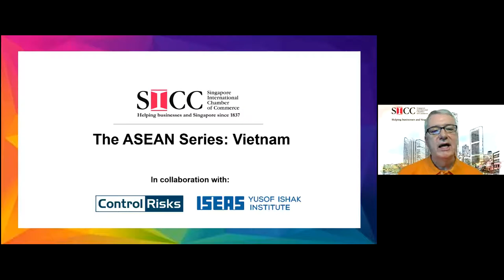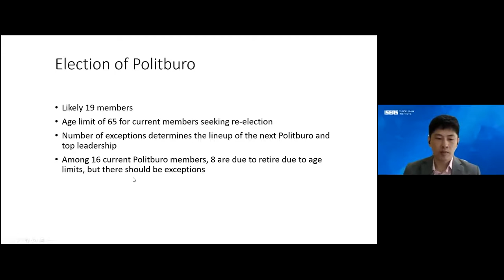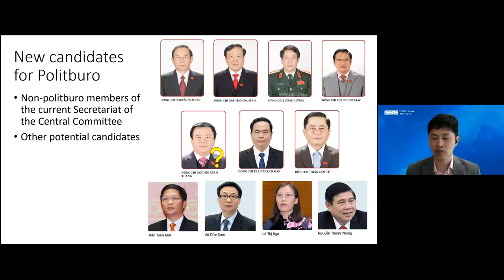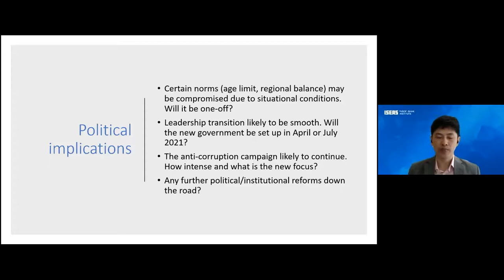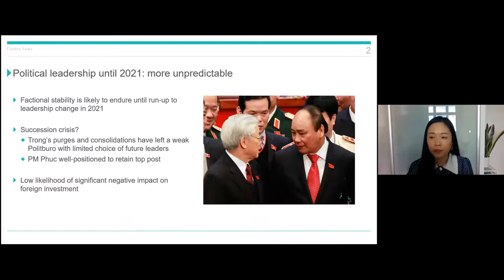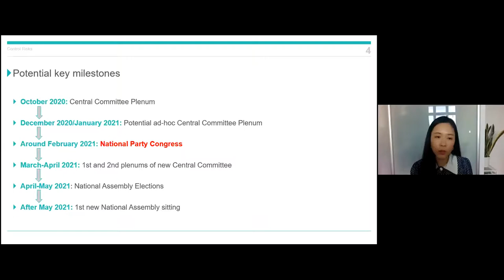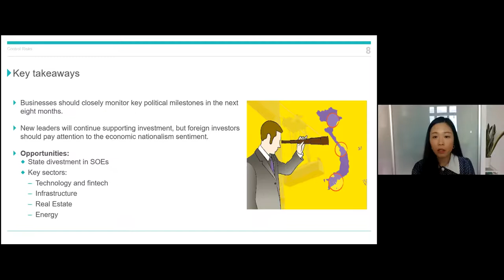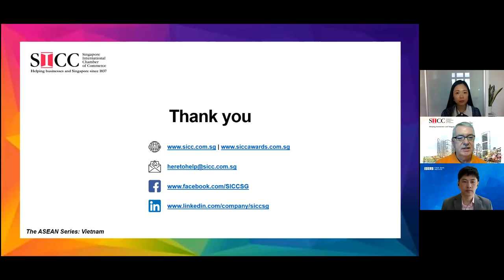The ASEAN Series: Vietnam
The ASEAN Series of webinars is one of the Chamber’s most well-received. It is a privilege to collaborate with Chamber member Control Risks and partner ISEAS-Yusof Ishak Institute to bring this series to you.

Today’s focus was on Vietnam: one of the fastest growing economies in Asia. Both our guest speakers are Vietnamese and this added greatly to the content of their presentations and to the insights we derived from them. Dr. Le Hong Hiep, Fellow at the Vietnam Studies Programme, ISEAS-Yusof Ishak Institute focused on the macro outlook of Vietnam’s political and economic landscape and what the implications might be for businesses and investors. He also talked about the possible outcomes of the highly-anticipated leadership transition which is scheduled to happen in 2021. Dr. Hiep’s presentation was followed by that of Ms. Linh Nguyen, Senior Consultant, Control Risks. Linh’s presentation concentrated on the business risks investors and businesses should be aware of as they assess and take advantage of the opportunities open to them.

Our sincere thanks to Dr. Hiep and to Linh for sharing their views, providing their insights and answering the audience’s questions. The Chamber looks forward to future collaborations with Control Risks and ISEAS-Yusof-Ishak Institute.